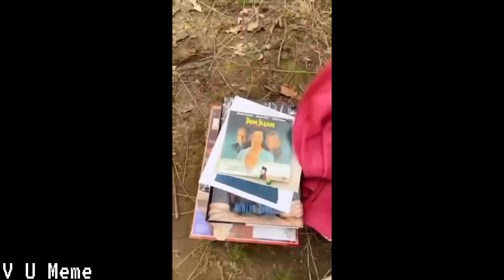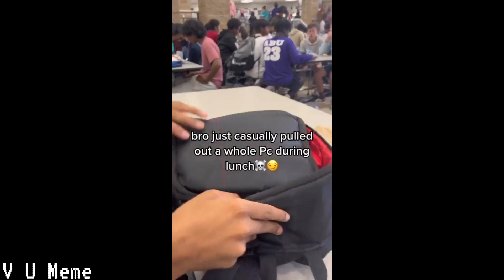You laugh you get duck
Ultimate offensive memes compilation you've ever discovered.

Hope you guys enjoy these memes.

In accordance with Title 17 U.S.C. Section 107, the material on this channel is offered publicly and without profit, to the public users of the internet for comment and nonprofit educational and informational purposes.